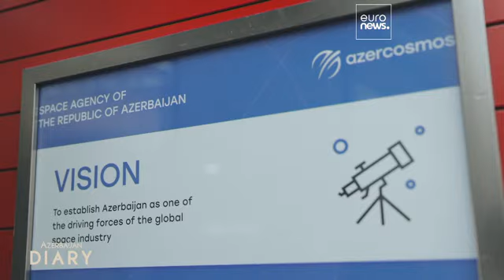о Натаван Гасановой - директоре по стратегии и развитию бизнеса в Azercosmos.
Натаван Гасанова из Azercosmos рассказывает о том, как важно принимать гендерное равенство и инвестировать в женщин-лидеров. Когда Натаван пришла в Azercosmos, она познакомилась с женщинами, которые успешно справлялись с ролью технических руководителей. Это помогло ей понять, что успех в этой отрасли, где доминируют мужчины, вполне достижим. Постепенно Натаван добилась успехов в своей карьере и в настоящее время занимает должность директора по стратегии и развитию бизнеса в Azercosmos. Она руководит командой из 10 человек, которая сбалансирована по гендерному признаку, что способствует как гендерному равенству, так и разнообразию взглядов на проекты